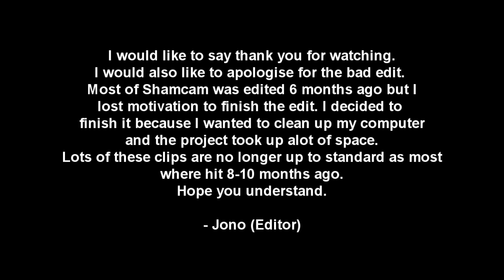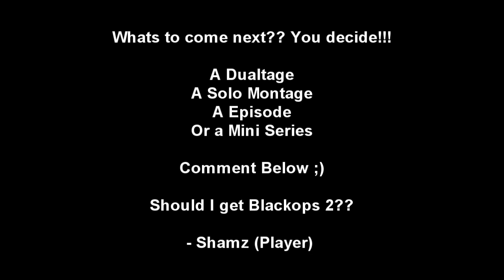SHAMCAM The Tage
Hi guys,
if your wondering what is with the standards of the clips is from about 8 months ago is because these shots where hit along time ago and forgot about jono managed to do a sick edit on them after w while go and check his channel aswell

Shamcam Details:

"Jono"A bit of a let down with the edit as it was one of my first with AAE. I did all of it apart from the CC and black boarders 6 months ago. My recent edits will be better. Most of the clips are 8-10 months old some even a year old.

Feint-Laurence

Nero-Scorpions